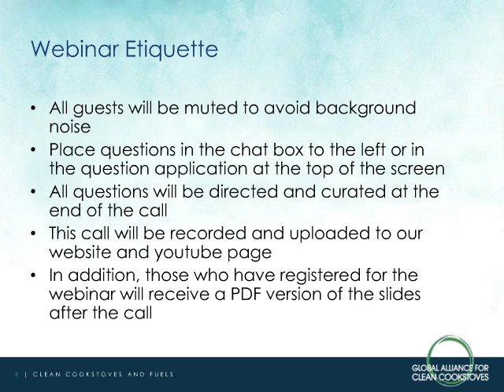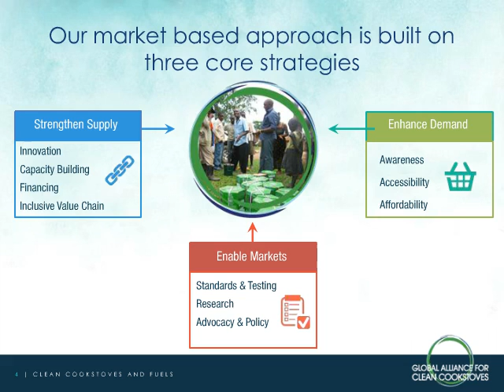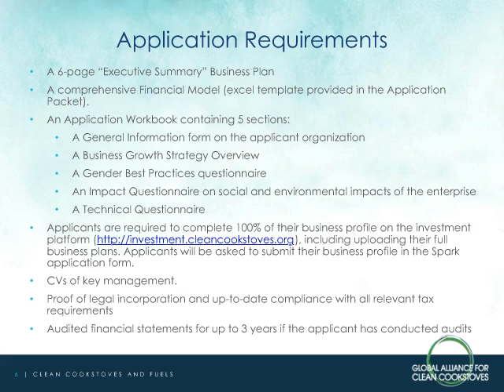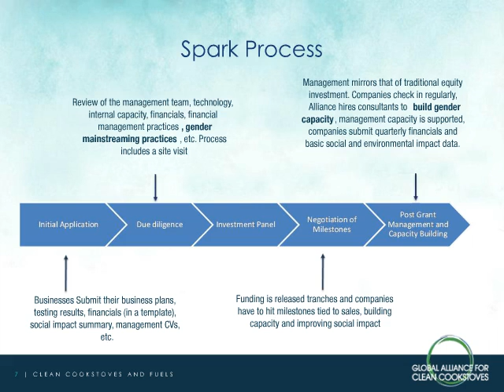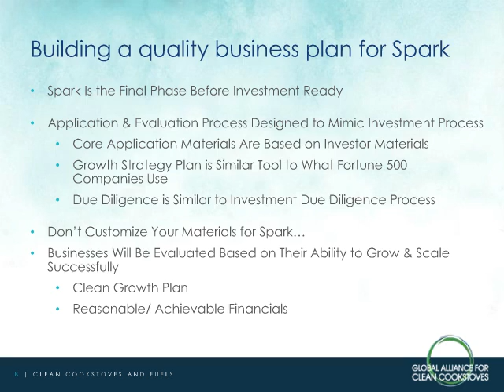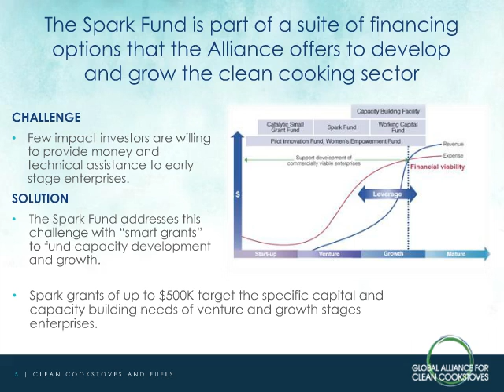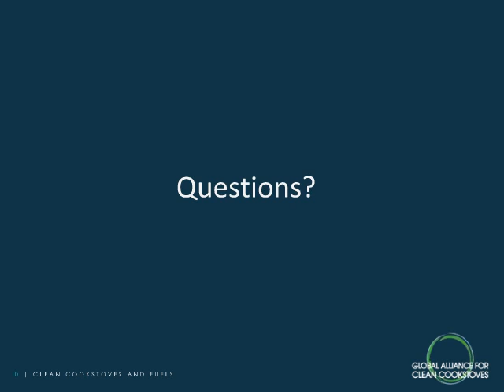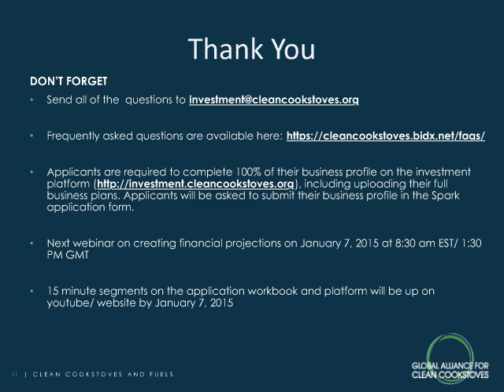Overview of Spark III Webinar 12/2014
Applications for the third round of the Spark Fund opened on November 17th and are due on January 30th, 2015 at 6 pm EST. This webinar covers: What is the Spark Fund and how does it play into the Alliance’s strategy to strengthen the supply of clean cooking solutions globally? What does the Spark Fund support? What are the application requirements?  What is the process? Where should you focus your growth initiatives to build a quality proposal?